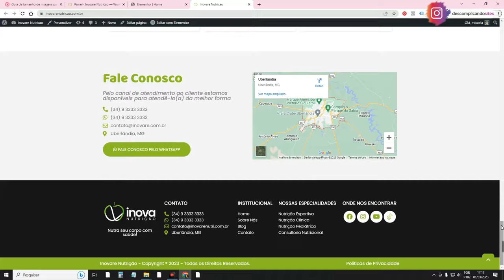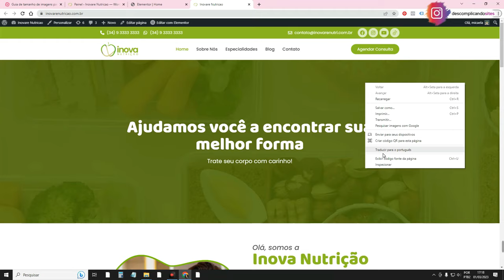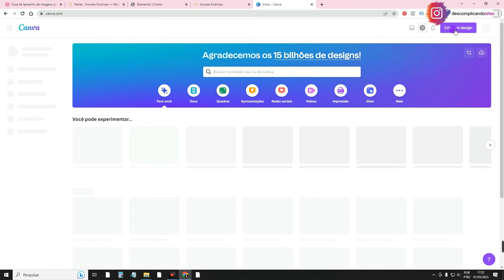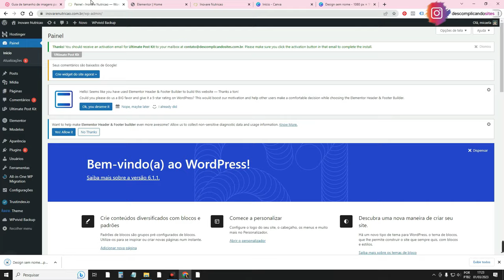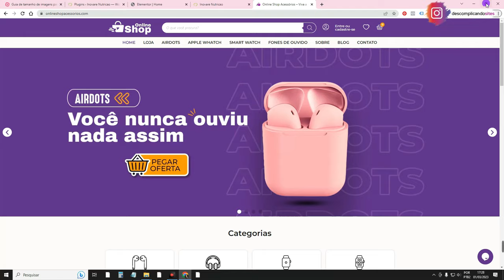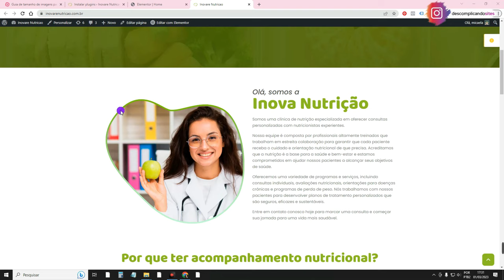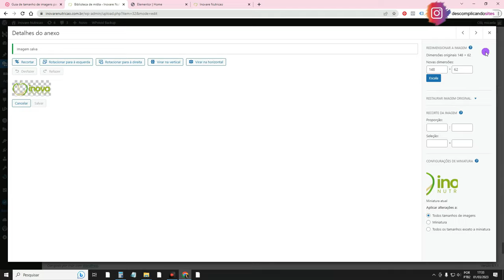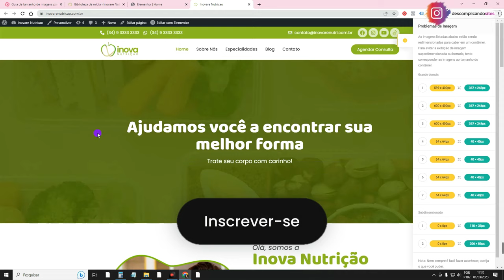Guia Definitivo do TAMANHO DAS IMAGENS para Sites WordPress e Elementor [Não Erre Mais!]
Aprenda neste tutorial WordPress Elementor sobre o tamanho correto das imagens em um site. Veja como criar Banner e Slider nas dimensões certas. Se você procura por “qual tamanho do banner para Elementor?” e também como otimizar imagem com tamanho grande no Elementor? Então veja este vídeo e aprenda o tamanho de banner Desktop para o Site, tamanho de banner/slide Mobile para o site. Aprenda também como calcular outros tamanhos de imagens para colocar no restante do layout do site Elementor e WordPress, e como fazer otimização de imagens, ou seja, como redimensionar as imagens, como colocar imagens do tamanho certo no WordPress e Elementor.

Muitos Web Designers e Empreendedores que criam sites com WordPress, WooCommerce e Elementor não sabem o tamanho certo da imagem de Banner ou tamanho de imagem de Slides para colocar no site, a verdade é que existe uma largura padrão para banners e slider no Desktop/computadores/notebooks e uma largura padrão também para os banners e slides no Mobile/Celular. Já a altura fica a critério do desenvolvedor.

Porém, muitos Desenvolvedores de sites iniciantes não sabem essas dimensões padrões e nem como otimizar as imagens no WordPess após usar elas no layout do site. E por isso o Web Designer tem dificuldades para criar o layout, além de deixar o site com um carregamento lento. Então veja o meu Guia Definitivo do Tamanho das Imagens para sites WordPress e Elementor e não erre mais na hora de criar sites e também na hora de otimizar o seu site para carregar rápido (Performance).

Boa aula!